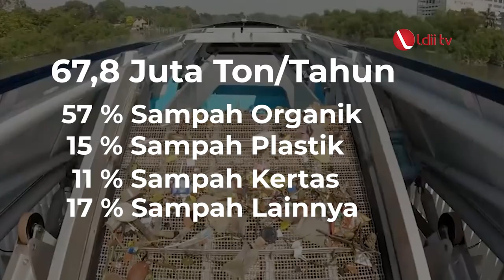WORLD CLEANUP DAY 2021 - Indonesia Pilah Sampah dari rumah - LDII TV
Sampah telah menjadi persoalan dunia. World Cleanup Day (WCD) 2021 merupakan langkah besar untuk menyadarkan umat manusia bagaimana menangani dan mengolah sampah.

Terkait WCD 2021, Departemen Litbang, IPTEK, Sumber Daya Alam dan Lingkungan (LISDAL) DPP LDII me-launching pilah sampah, yang akan dilaksanakan pada 19 September 2021.

Ayo bergabung dalam WCD 2021, untuk menciptakan bumi yang lebih baik.